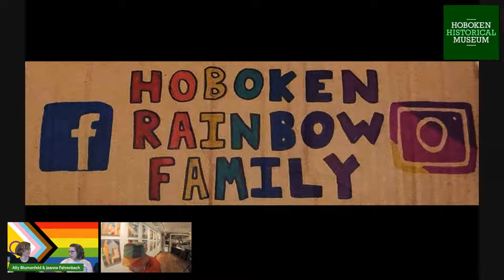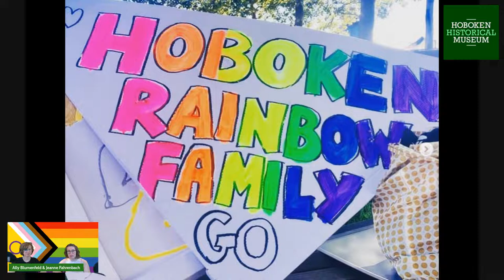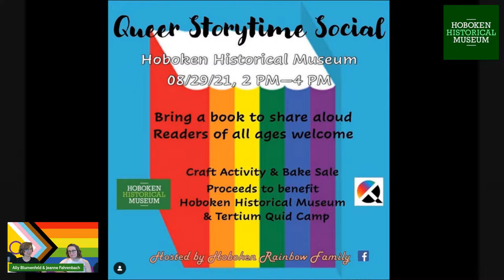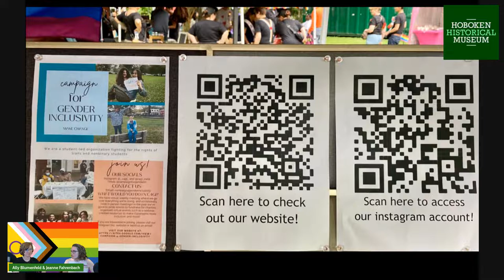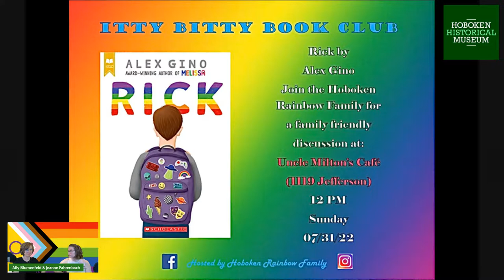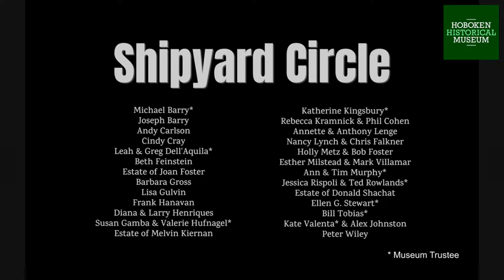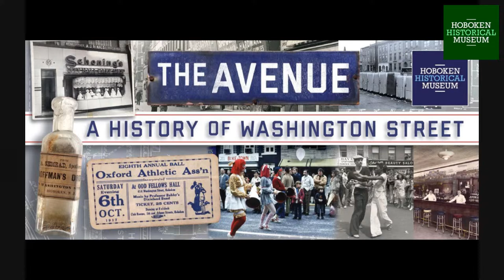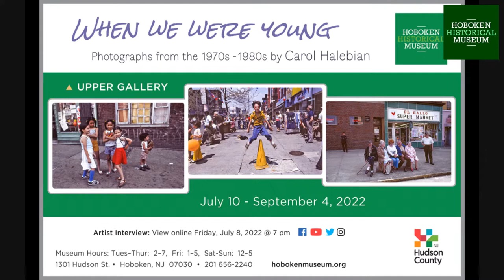Jeanne Fahrenbach - Hoboken talks S2E25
Join us as we close out our PRIDE-themed month with guest Jeanne Fahrenbach, interviewed by guest host Ally Blumenfeld.

Jeanne Fahrenbach (she/her) is the co-founder, with her wife, of Hoboken Rainbow Family. The organization has been active since June 2021. Its mission is “to increase visibility and normalize the presence and lives of LGBTQ+ (rainbow) individuals and families in the Hoboken community.” Jeanne and her wife also started a Girl Scout troop this year for their non-binary 7 year-old. Jeanne is a member of the Stonewall Chorale, the nation’s first LGBT choir. She first lived in Hoboken in 2010, and moved back here in 2018.